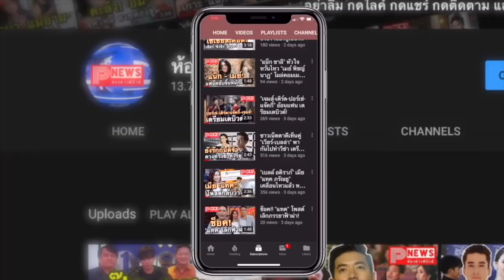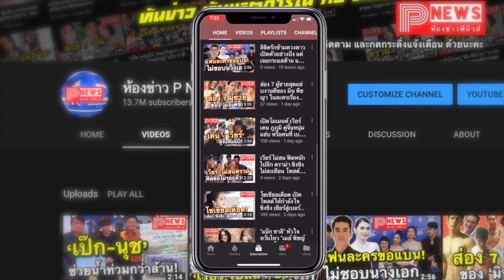ห้องข่าวพีนิวส์ | ช็อก! คอนเสิร์ต Travis Scott คนดูเหยียบกัน โศกนาฏกรรมเทศกาลดนตรีในสหรัฐฯ